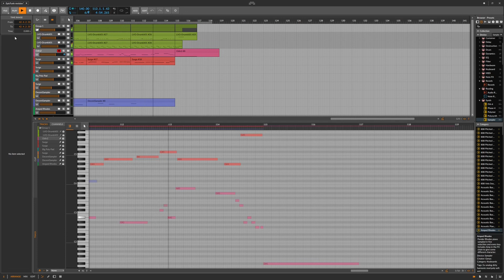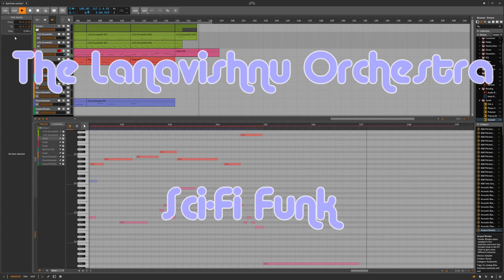SciFiFunk (Bitwig Studio)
The fully mastered version of this is on SoundCloud I tried something different with this song. I started with the drums and then wrote music to go with the drums. It was a weird challenge, but yielded better drums. The song has a back story to go with the name

This is a recording from 2374 once civilization has been rebuilt following the climate crisis. It is a future powered by endless and cheap fusion.

The recording was made as part of the world tour of the wildly popular band Boundless in a stadium in Rio. The name of the song is generally considered untranslatable due to changes in language and meaning.